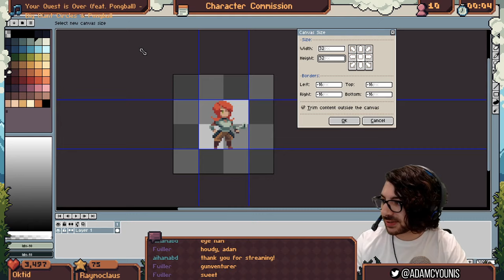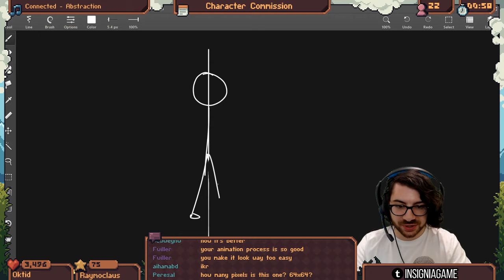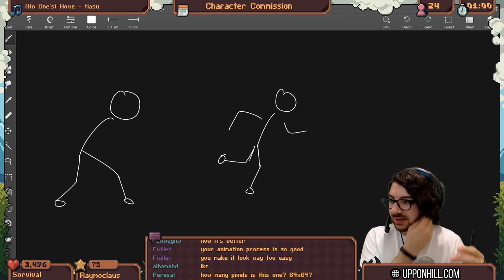Pixel Art Class - Run Animation Tutorial [Part 1] | First Pass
Hey, this is part one of a new little series on the whole animation process for side-scrolling character pixel art animations. In this episode, I walk through the first two passes on the animation, blocking in the shapes and giving them the right attitude. Next episode we'll cover secondary motion and details.

This project was created for a commission by a friend of the stream from Stray Pixel, working on Pocket Game Dev.

This video features clips from my stream. Catch it live: Mon, Tues, Thurs and Fri 1-6pm AEST.

Later, pals!